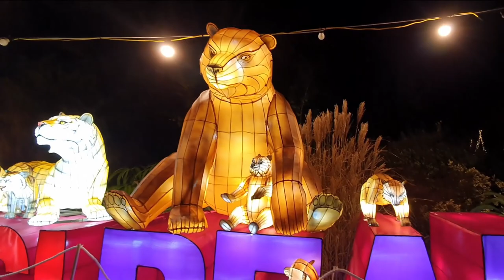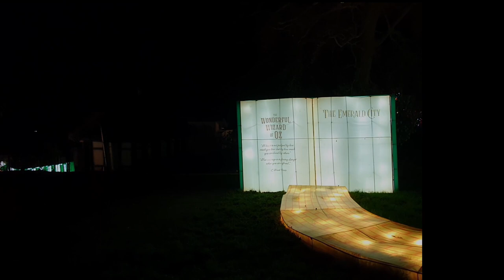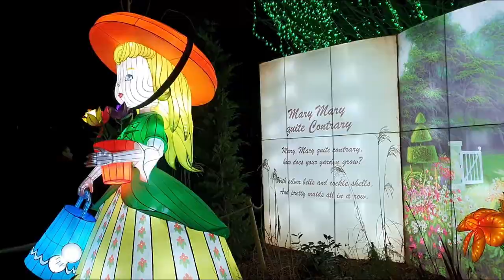Samsung Galaxy S10 low light test with DJI Osmo Taken at Wild lights at Dublin zoo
Low light test shot at "Wild Lights" at Dublin Zoo, Ireland. Testing the Samsung Galaxy S10 using the DJI Osmo 3 Steady Cam, Edited using Davinci Resolve 16.
This was my first video shot with the intention of editing and posting, Hopefully more to come.
I used the phones rear camera and not the DJI app.

Title: Omega by Scott Buckley

Wild Lights is a display of lights put on in the grounds of Dublin zoo every year around the Christmas holidays. The theme changes each year, so well worth a visit to kick start the festive season.